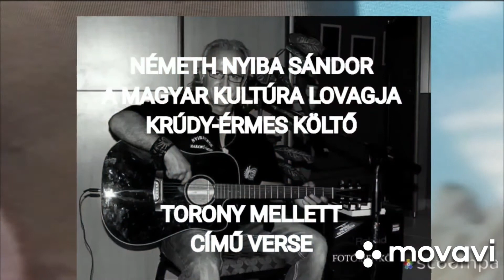NÉMETH NYIBA SÁNDOR A MAGYAR KULTÚRA LOVAGJA KRÚDY ÉRMES KÖLTŐ TORONY MELLETT CÍMŰ VERSE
vers, irodalom, Nyibamester, szavalás, előadóművészet, kultúra